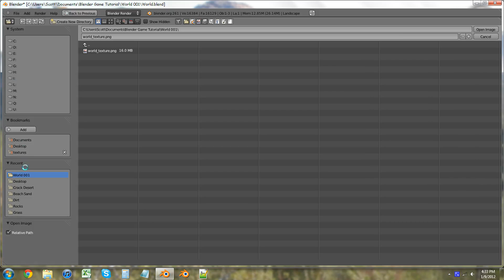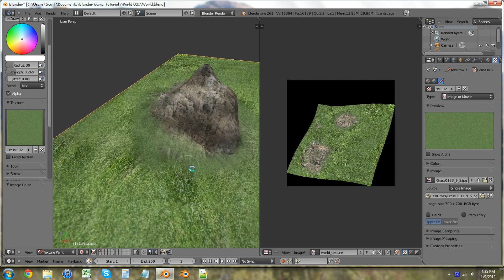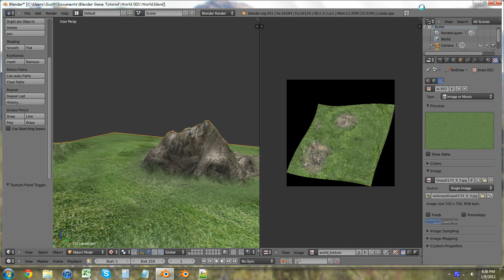Beginning Blender 2.60 Tutorial - 8 - Texture Painting the Terrain - Part 2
In this tutorial, I show you some quick tips for doing the terrain in the texture paint mode.